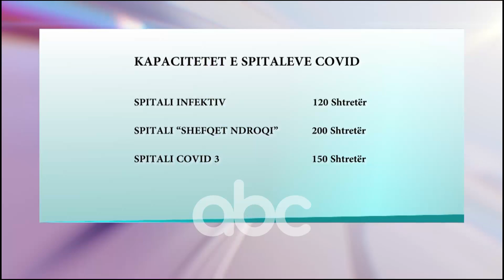Mbingarkese ne spitalet COVID, familjaret pa informacion | ABC News Albania